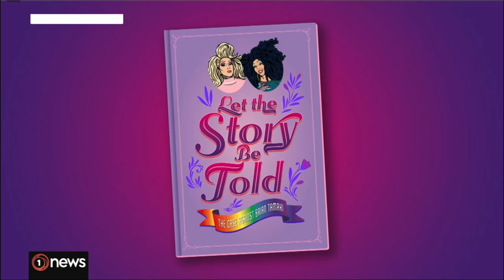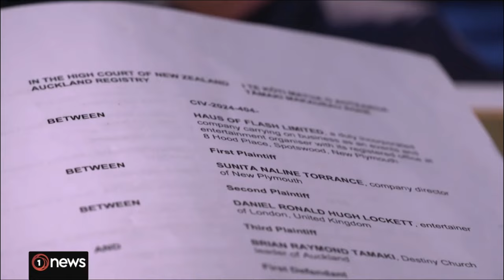Drag Queens vs Brian Tamaki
Controversial religious leader Brian Tamaki and his Destiny Church are being sued for defamation by two drag performers in the High Court in Auckland.

coverage on 6pm news 27 June 2024